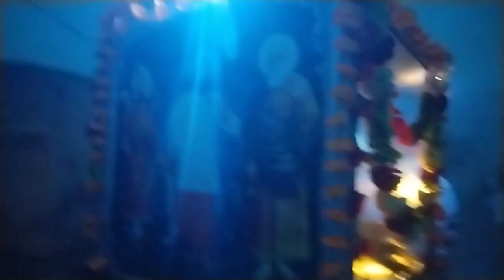ਸੋਹਣਾ ਸ਼ਬਦ ਲਾਇਆ ਵਿੱਕੀ ਨੇ ਇਕ ਵਾਰ ਜਰੂਰ ਸੁਣੋ।